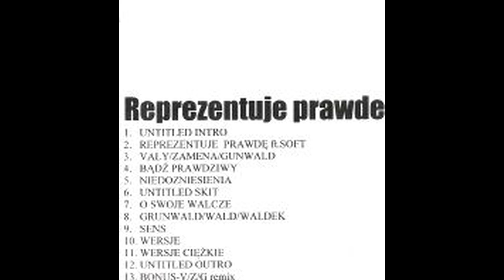5 NIEDOZNIESIENIA PROD. SUDER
PIERWSZE RP płyta Tworzona w latach 2006/2007 w składzie
BULI aka TRAVOLTA ZIOMEK aka TWOFACE i W.K.Z.G.
Mix MASTER SUDER